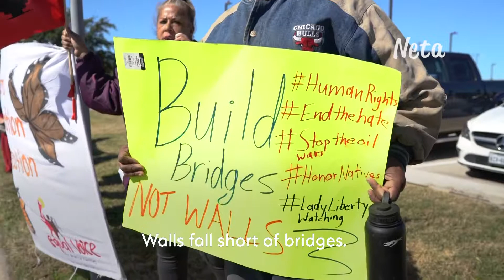Border Wall Blitz , a poem by César De León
A poem by César De León. Part of PoetsAgainstWalls. View more videos at netargv.com.